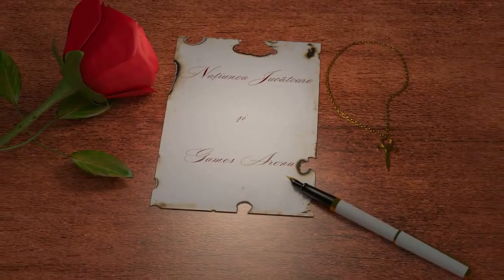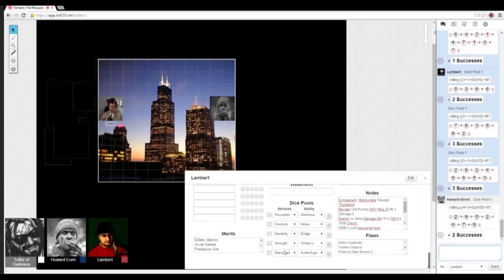World of Darkness Vampire The Masquerade | Capitolul IV | O noapte însângerată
Salutare Națiune Jucătoare,

Pentru că știu că vă era dor (deși nu și-a exprimat nimeni părerea în acest sens, dar eu știu că vă era pentru că știu totul, și mai știu și că nu ați pomenit nimic despre minunata noastră aventură vampiricească fiindcă sunteți mai timizi din fire)... am uitat ce voiam să zic.

Oricum, Capitolul IV din epopeea vampiricească.

Vizionare plăcută!

De asemenea comentariile ne ajută să ne dăm seama ce țti vrea să vedeți și ce vă place ;).